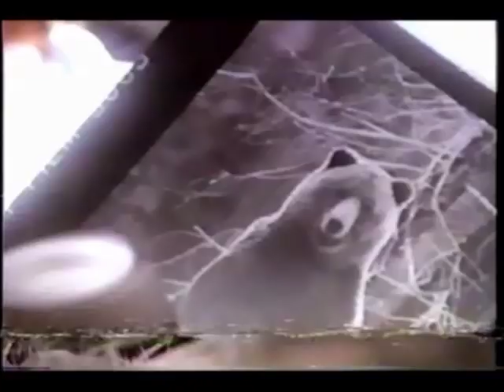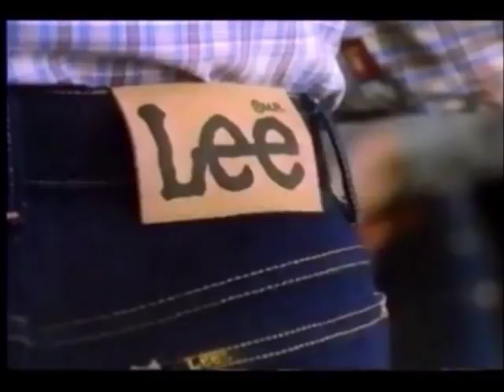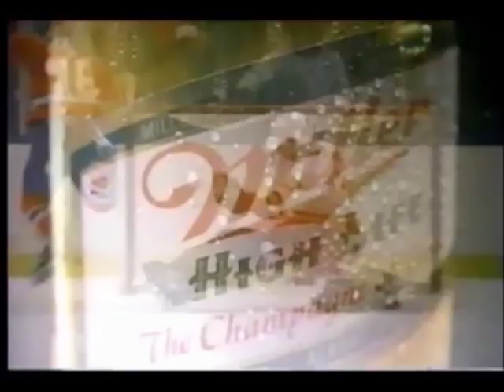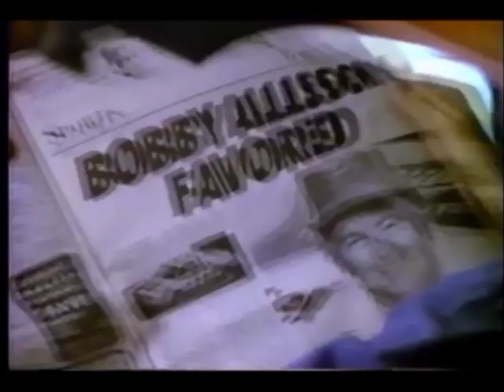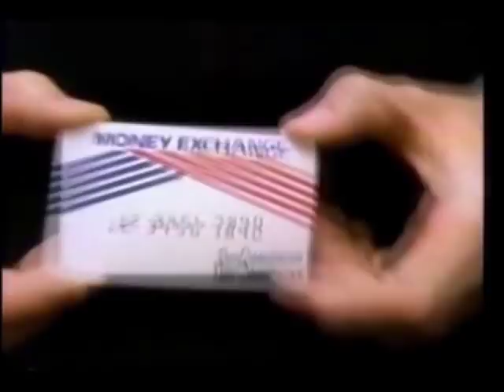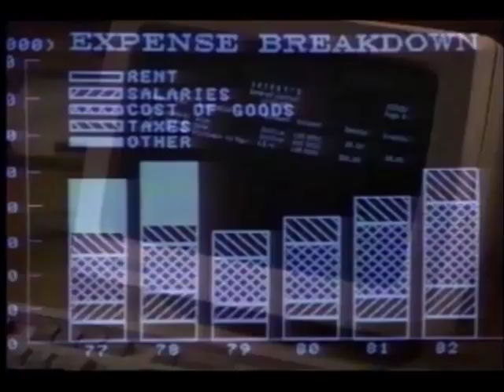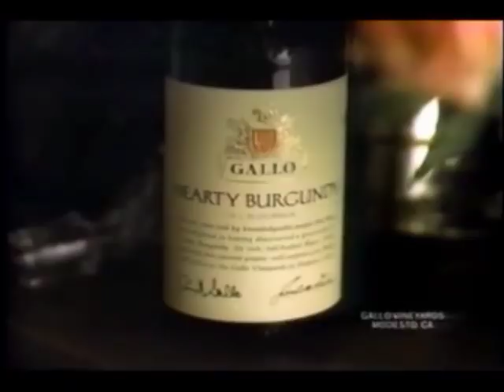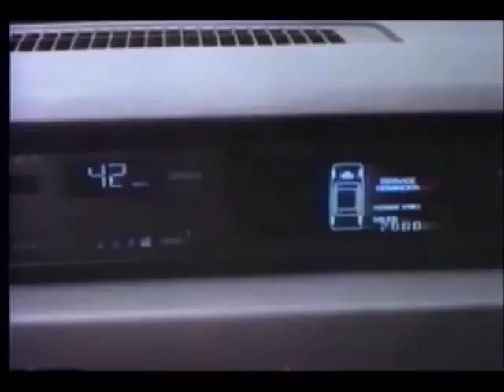December 11, 1983 commercials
1. Signature beer by John N. Strot (partial)
2. WDVM Channel 9 Eyewitness News promo bumper
3. GMC Truck
4. AT&T
5. Champion
6. L.C. Greenwood for Miller Lite
7. General Electric
8. Skin Bracer By Mennen
9. Another Miller Lite
10. Domestic Life promo
11. Tai & Randy for Lee Comfort Stretch
12. Boog Powell and Jim Honochick for Miller Lite
13. Another GE
14. John Madden for Miller Lite
15. Ford Thunderbird
16. Miller High Life
17. Another Ford Thunderbird
18. Radio Shack
19. NCAA Football: The Cotton Bowl/The Sun Bowl/The Peach Bowl promos
20. De Beers
21. (same as #17)
22. Yet another GE
23. All Star Party For Frank Sinatra promo
24. One more Ford Thunderbird
25. Another Miller High Life
26. Commodore home computers
27. Goodyear
28. Zales
29. WDVM Eyewitness Sports Special up next promo
30. Washington area Buick dealers
31. Coke
32. 1st American bank
33. WDVM Eyewitness News At The Half sports special
34. Buick Regal
35. Ashcraft & Gerel law firm
36. Circuit City
37. Exxon
38. WDVM Eyewitness News At The Half sports special (continued)
39. Dave Pyles Tysons Ford-Lincoln-Mercury
40. Middle Atlantic Milk Marketing Area
41. WDVM Eyewitness News At The Half sports special (concluded)
42. Chevrolet
43. Yet another Miller High Life
44. Digital Equipment Corporation
45. Chevrolet Chevette
46. Another AT&T
47. The Mississippi promo
48. Meister Brau
49. Another Radio Shack
50. Chevrolet Cavalier
51. STP
52. Los Angeles Rams vs. New Orelans Saints promo
53. Another Chevrolet
54. Another Meister Brau
55. Cook & Peary: The Race to the Pole promo
56. Gallo Hearty Burgundy wine
57. Drop Out Father promo
58. CBS 1983-84 ID
59. John Riggins for the Ford Thunderbird
60. Hewlett-Packard 150
61. Rolm
62. Redskin Sidelines promo bumper
63. Pontiac Fiero
64. Lowenbrau
65. TRW
66. Pontiac 6000 STE
67. (same as #25)
68. Pontiac Firebird Trans Am
69. Uncommon Valor movie trailer
70. Gene Kelly for the RCA Video Disc Player
71. Pontiac 6000
72. NCAA Basketball: Louisville vs. North Carolina State promo
73. NFL/The United Way
74. U.S. Army with Super Bowl XVII clip
75. Short clip from game with WDVM Washington, DC ID and tonight's CBS primetime line